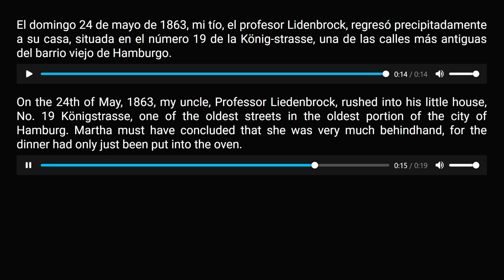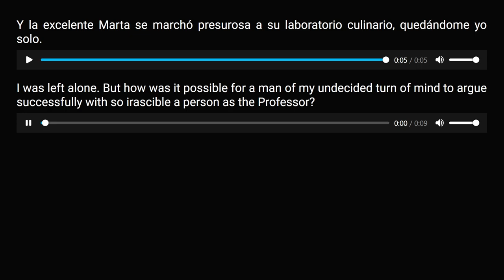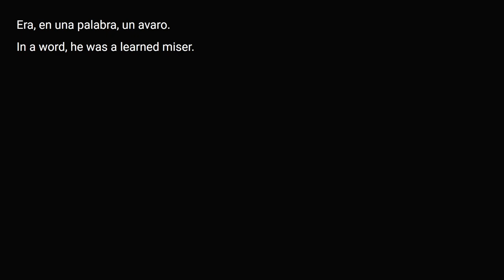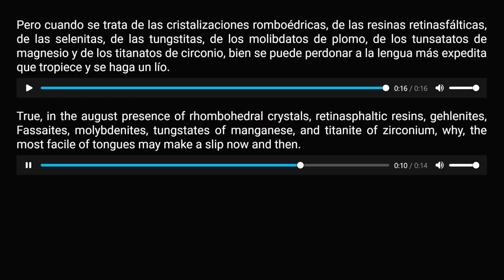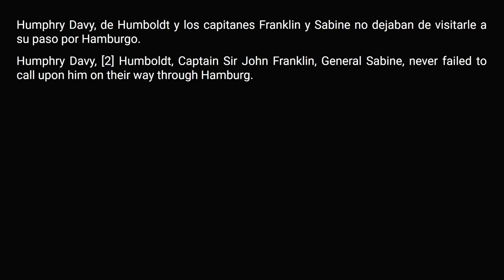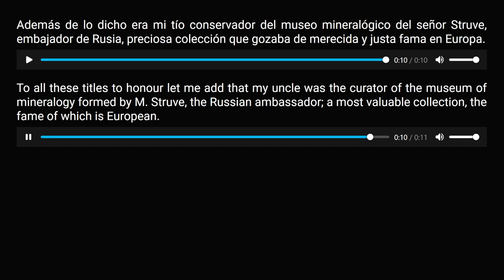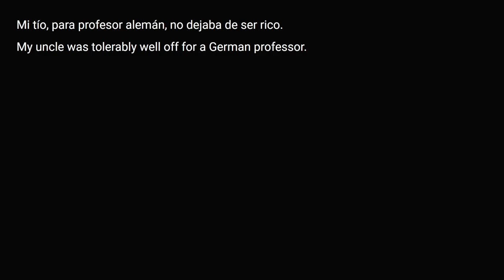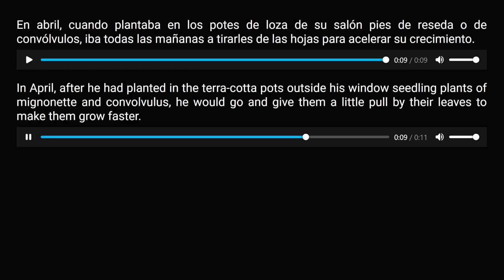🌍 Viaje al centro de la Tierra. Capítulo I.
Bilingüe español-inglés con texto alineado por Andras Farkas y leído mediante TTS.